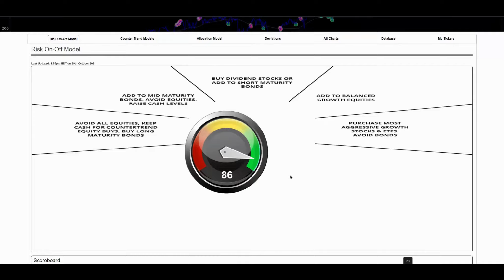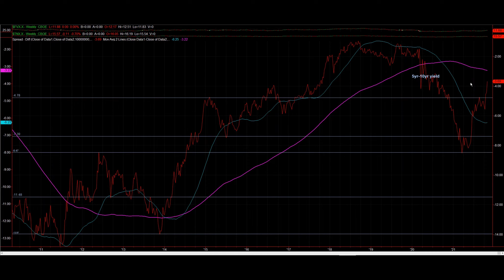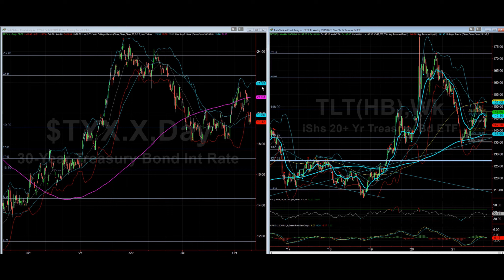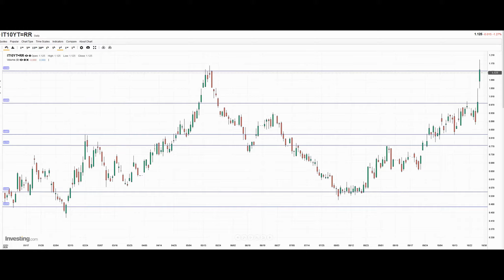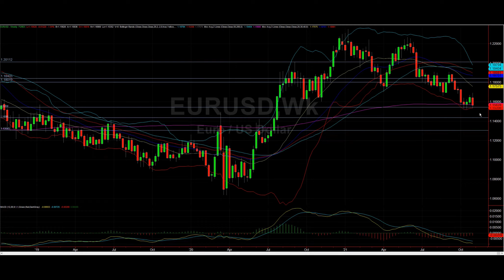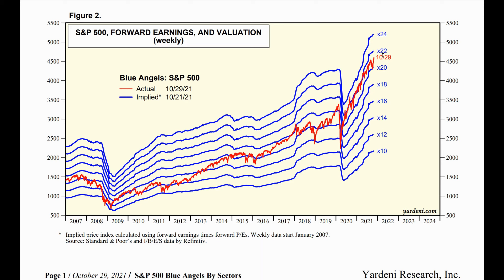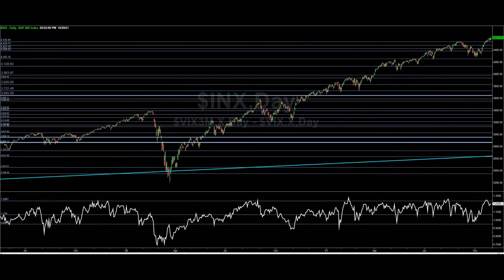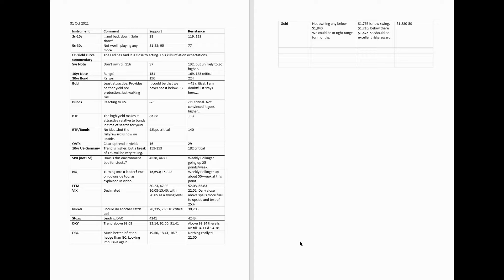Why Being Bullish Risk Makes Sense 31Oct2021